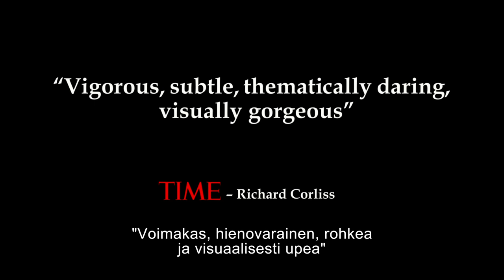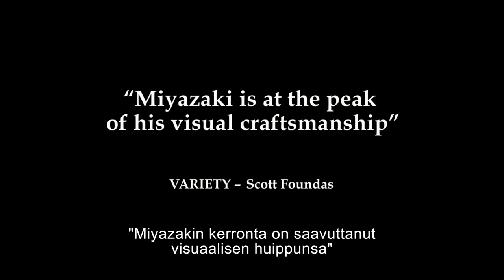Tuuli nousee -elokuvan traileri